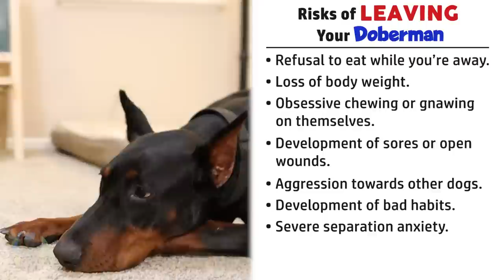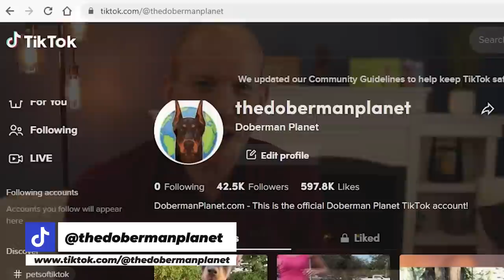Don't RUIN Your Doberman by Going on Vacation! (Do This Instead)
Leaving your Doberman when you go on vacation can lead to serious long-term behavior problems and absolutely destroy your dog's good nature. So how do you go on vacation as a Doberman owner? In this video, we list out the most common ways owners care for their Dobermans while on vacation, from the best possible situation for this breed to the worst. So that you have all the options. Watch this video to find out how to take care of your Doberman while you're away on vacation and avoid the common pitfalls many owners make.

TIMESTAMPS
00:00 Introduction
01:01 Damage You Could Do to Your Doberman
03:08 Bringing Your Doberman on Vacation
04:03 The Grey Area Approach
05:08 Caretakers Can be Saviors
06:07 Friends and Family
06:56 Utilizing Your Breeder
08:02 Boarding Kennels
09:07 Get Quick Doberman Tips

Doberman Planet LLC is a participant in the Amazon Services LLC Associates Program, an affiliate advertising program designed to provide a means for sites to earn advertising fees by advertising and linking to Amazon.com.  We also participate in affiliate programs for ShareASale, Embark, and other sites. Doberman Planet is compensated for referring traffic and business to these companies.